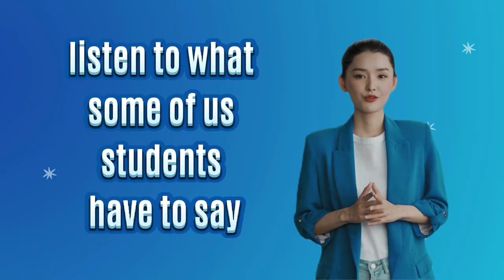Aditi Computer Education trailer | Bhilai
Aditi computer education
Education
👨‍💻 Quality computer education
👨‍🎓 For Students , work professionals and learners.
🙅 Join us and achieve your career goals!

Coding classes
Web development
Mobile app development
Database management
Information technology
Online learning
Career training
Technical skills
Computer science
Software engineering
IT certification
Professional development
Hands-on training